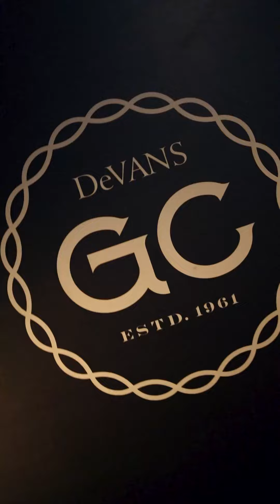The Spirit of Jammu.... Echoes with every Sip | GianChand | Indian Single Malt Whisky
The spirit of GianChand echoed with every sip.